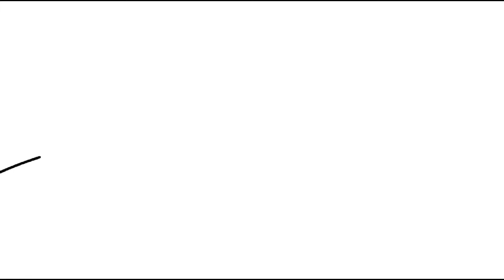Eminem Godzilla Animation